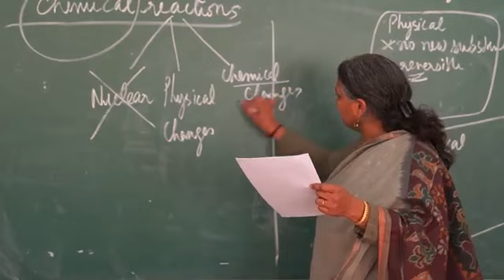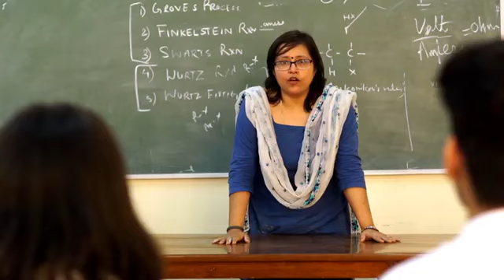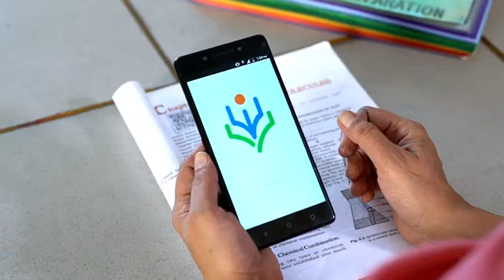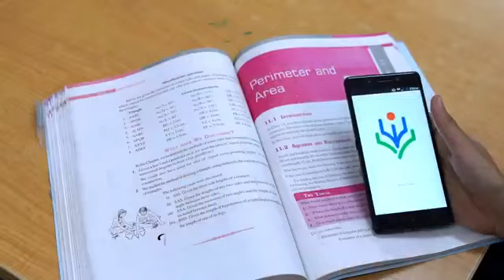Dhiksha app TEXTBOOKS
ETB